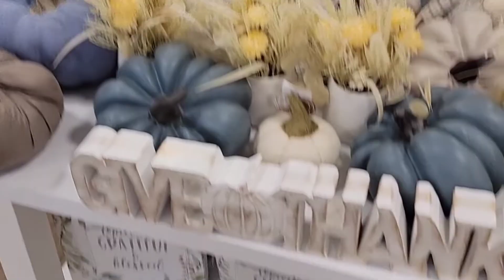Recorrido por Home Goods/ Lo que hay en Home Goods para otoño y Hallowen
Hola, hoy haremos un recorrido por la tienda de Home Goods ❤️